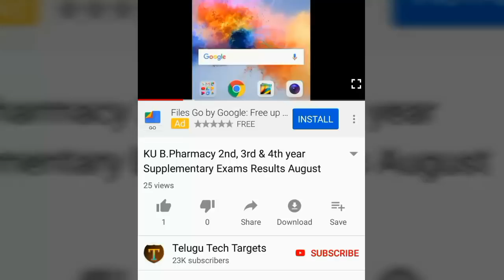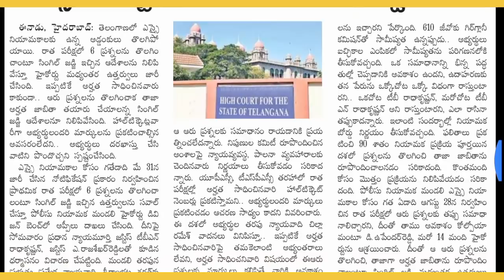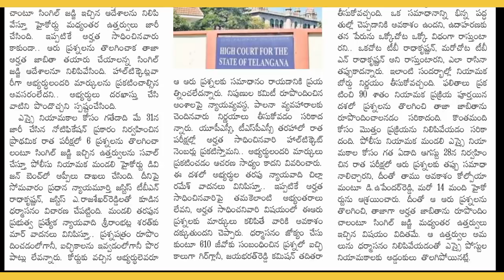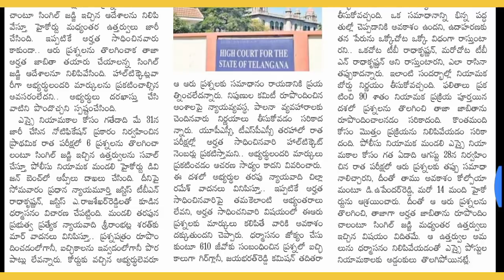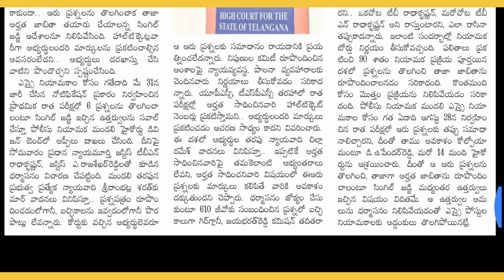TS Police SI Events PMT/PET 2019 Latest Update | TSLPRB SI Events (PMT,PET) 2019 Update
TS Police SI Events PMT/PET 2019 Latest Update | TSLPRB SI Events (PMT,PET) 2019 Update | Physical Measurements test, Physical Efficiency Test